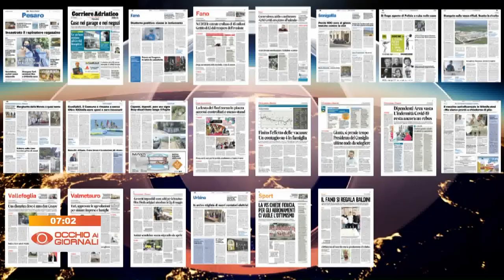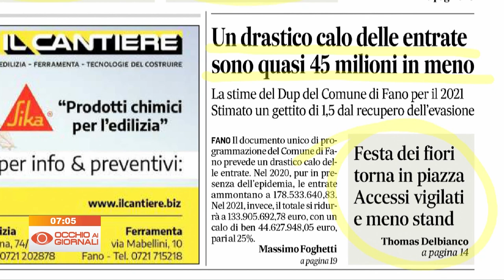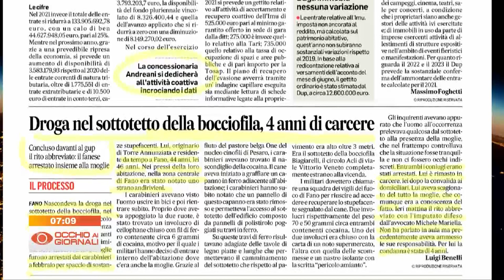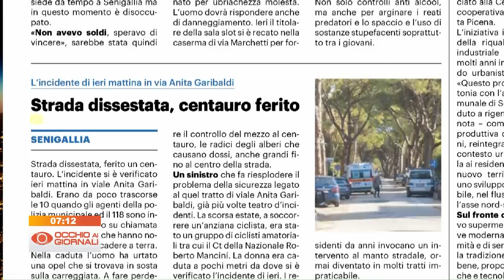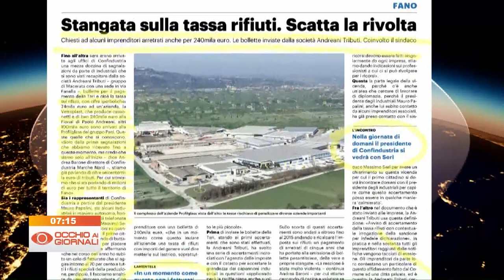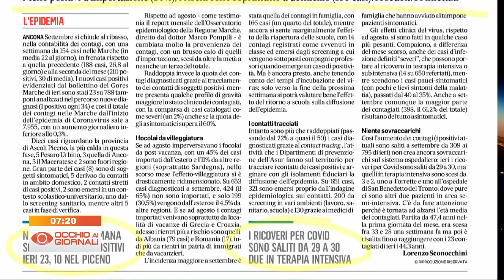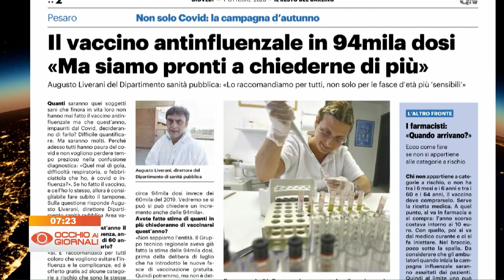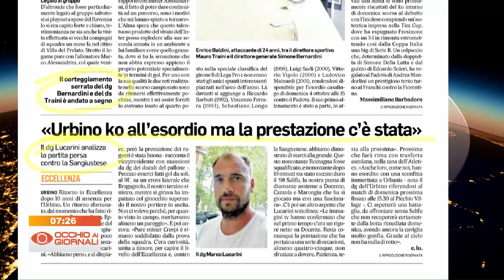Occhio ai Giornali 1 ottobre 2020